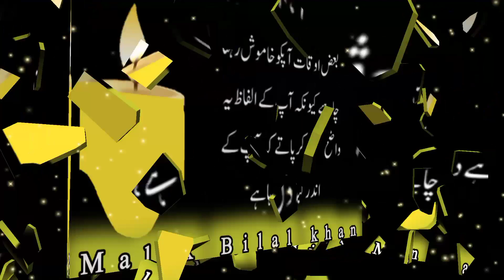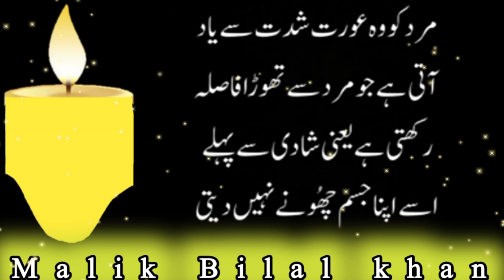Mard ko wo ourat shiddat se yaad ati hai Jo Us Ki Sath Aik Kam | Best qouts Collection | Malik bilal